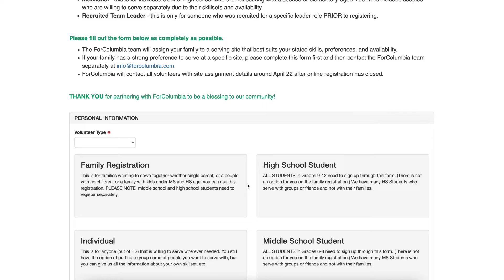ForColumbia 2022: Sign up NOW!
Our heart is to help all people discover and develop a relationship with Jesus Christ in community for sake of neighbor and nation. One practical way for us to do this is by serving our Columbia community on April 30 during ForColumbia each year.

ForColumbia is a day of service where churches from all over town come together to serve our community. There are morning, afternoon, and all-day serving options for people of all skill levels. All who sign up are also provided lunch and t-shirts.

Our goal as a church is to have 120 volunteers participate this year. Will you serve with us?

Go to ForColumbia.com to sign up!